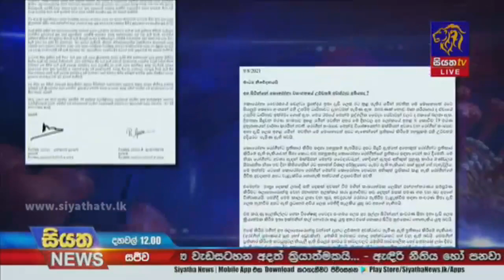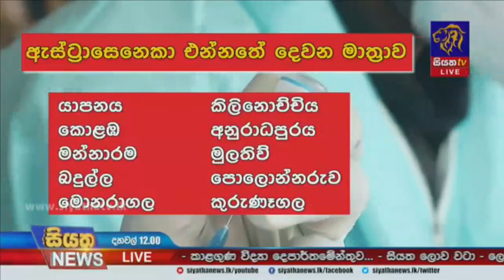සංචරණ සීමා පනවන්න - සෞඛ්‍ය අංශ රජයෙන් ඉල්ලයි | Siyatha News